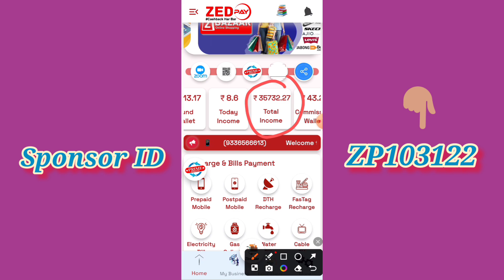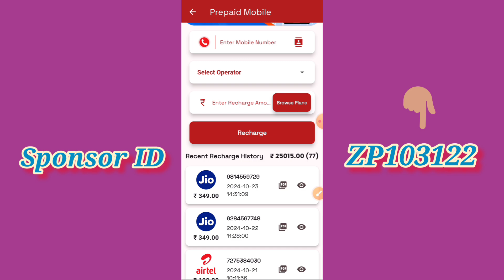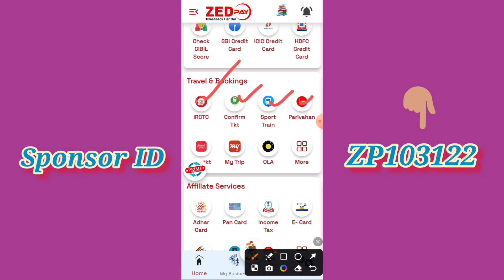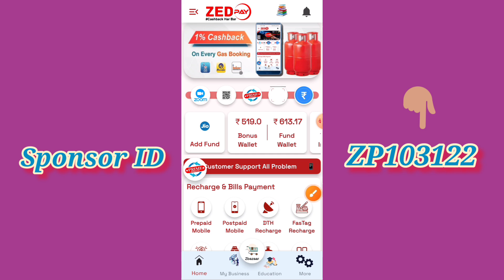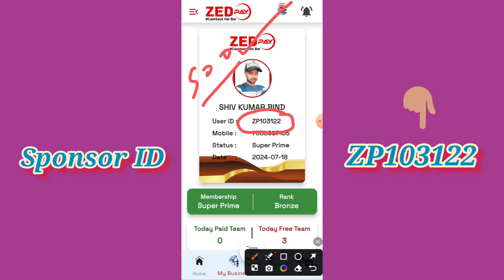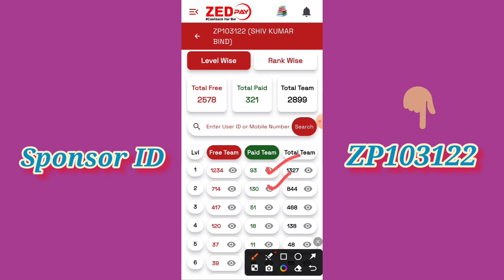Zed Pay Information || Zed Pay Introduction || Zed Pay App Ki jankari || SKB JAUNPUR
✨ Use my referral ID 👉 ZP103122 👈 to sign up.